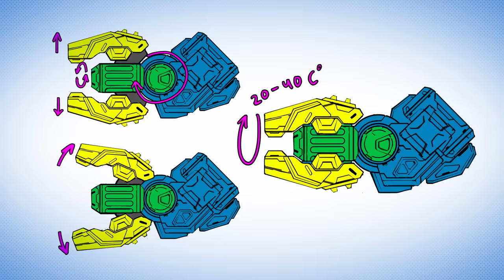Mech Arena | Dev Vlog #10 | 2023.12.15 | New Mech Vortex, New Maps, PvE, Q&A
Welcome to the tenth Dev Vlog episode! There’s a lot in the works here at Mech Arena HQ, so get ready for plenty of exciting updates on upcoming content and features. Watch this episode to keep up to date with all things Mech Arena.

0:00 Intro
0:33 Recap. Modifiers
1:06 Strange Matter Event: Hemlock, Cryo Launcher, Quantum, Vox, Morpho
1:23 Aegis Rebalance and Squad Presets
1:54 Updated Music Theme
2:26 New Mech: Vortex
3:12 New Weapons: Repeater and Shifter Beam
4:40 New Pilots: Ingrid and Nicklas
5:16 New Maps
6:00 New Mode: PvE
6:22 Q&A
8:00 Make sure to subscribe
8:13 Bloopers :)